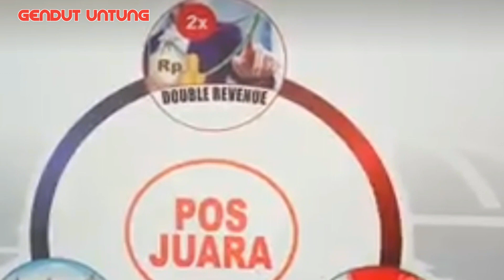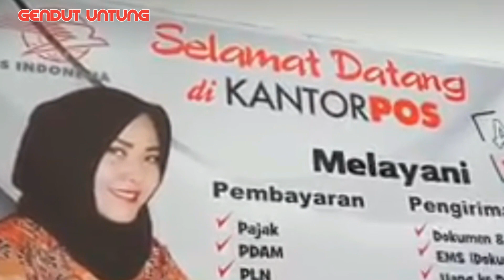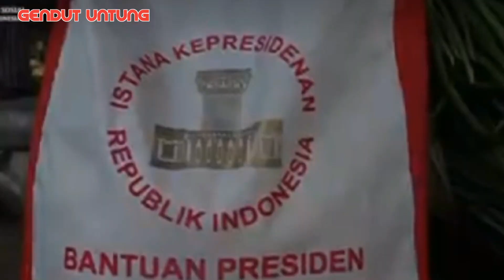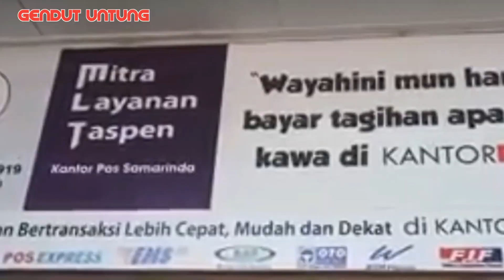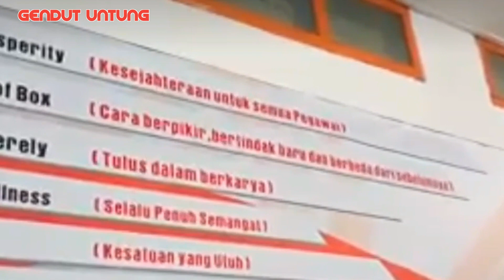PENTING😮 bagi seluruh KPM bpnt dan PKH buruan cek saldo rekening KKS BRI BNI MANDIRI BSI🤑